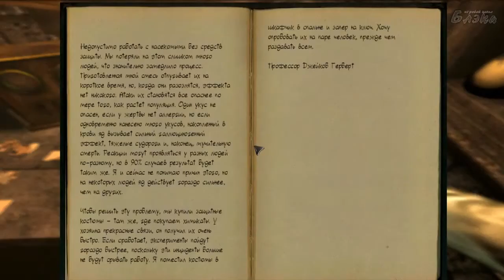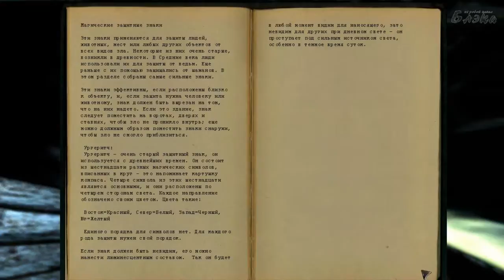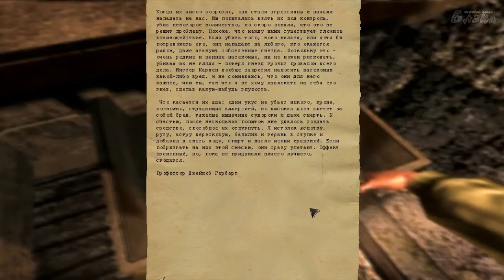Darkness Within 2 Серия 4 заброшенный дом, продолжение